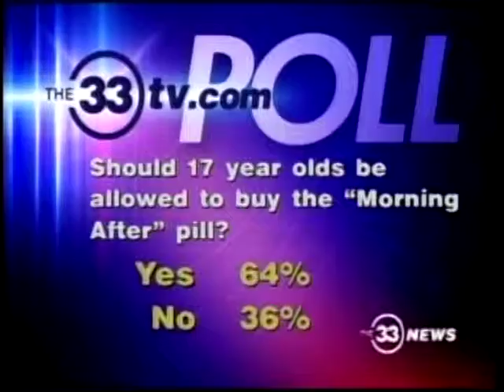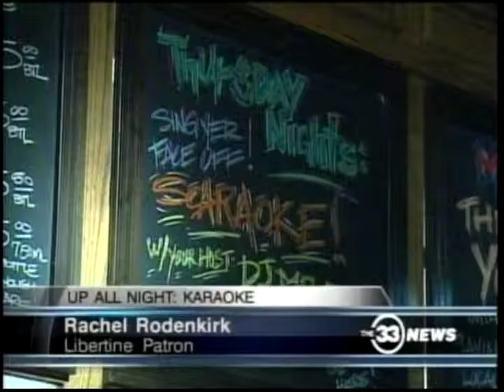Dom's karaoke show.VOB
In the springtime of 2009 TV-33 payed a visit to all the Karaoke shows on lower Greenville Ave. Somehow I was chosen to be interviewed and featured(among other things too..)